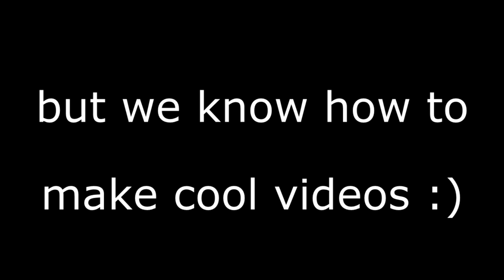Lights Over San Diego - Aliens get Zapped!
Mysterious Lights Spotted South of Downtown San Diego. The UFO appeared over San Diego early in the morning of April 30 2015. The phenomenon  was reported on local news and observed by numerous people. The strange event was followed by what witnesses call 3 aliens appearing and being zapped out of the sky by the Vid Machine robot, Vid Mack.